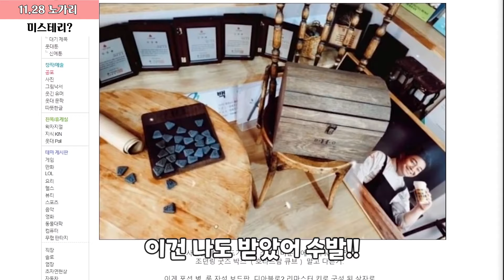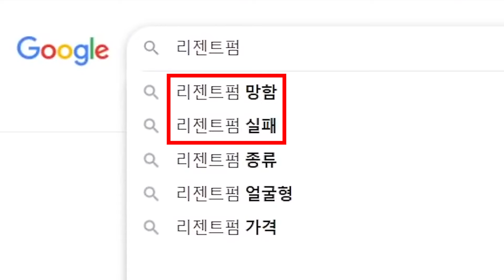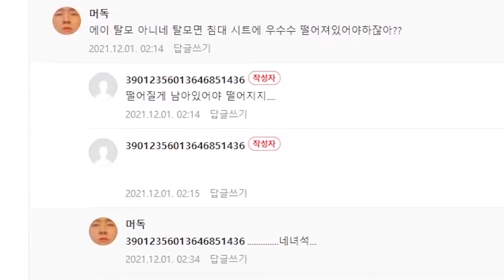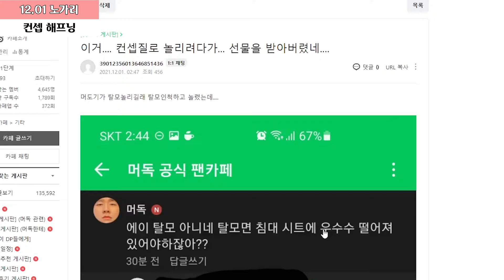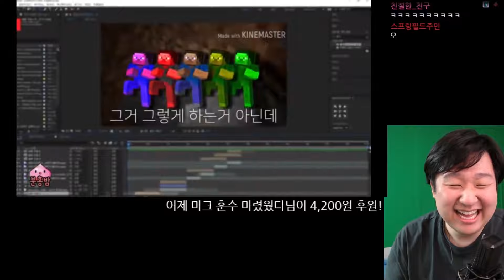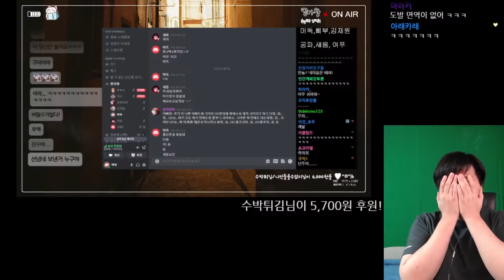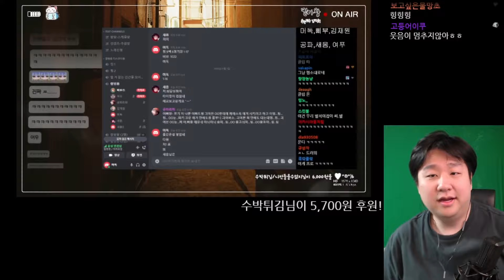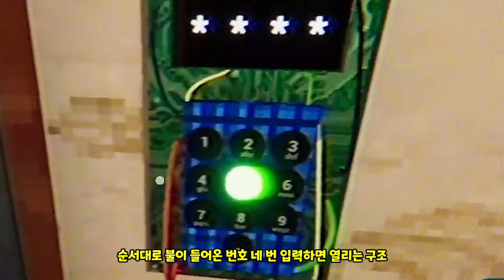1명을 웃게 하기 위해 수천명의 시청자를 희생한다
편집 : 코재 님

썸네일 : 머독